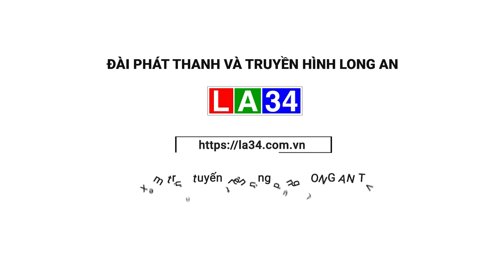77 cơ sở sản xuất được hỗ trợ chứng nhận VietGAP | LONG AN TV